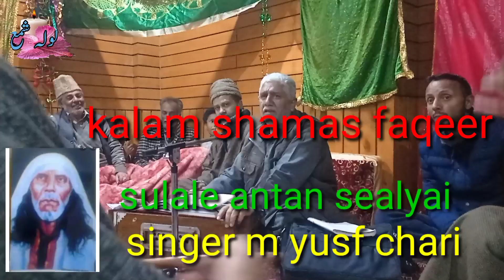new kashmiri song..kalam shamas faqeer...singer m yuosf chari